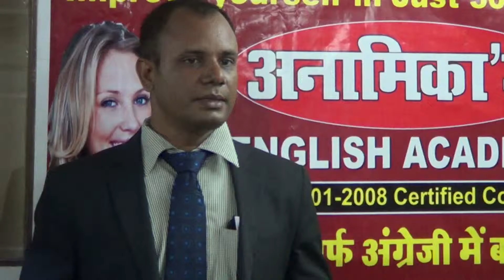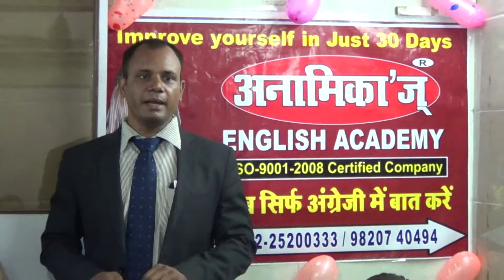English Speaking at Public Places.. Elocution at Anamika's Academy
The art of Public Speaking.. Anamika's Academy keep conducting these kind of programs.. to improve the Communication Skills as well as development the Personality of the Students..